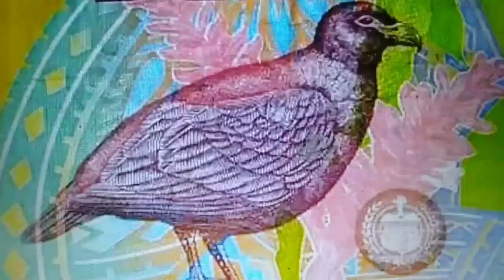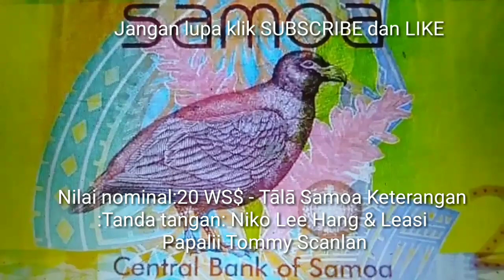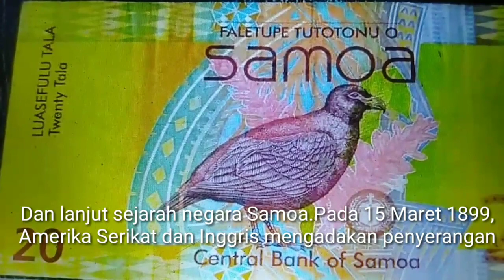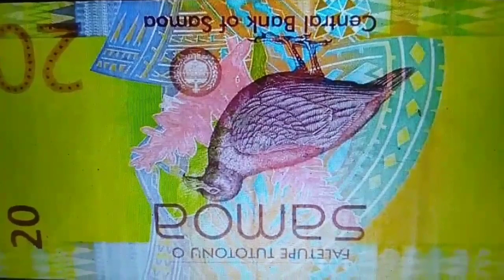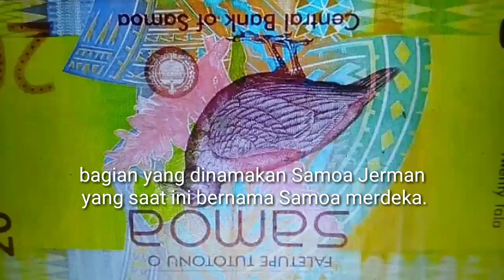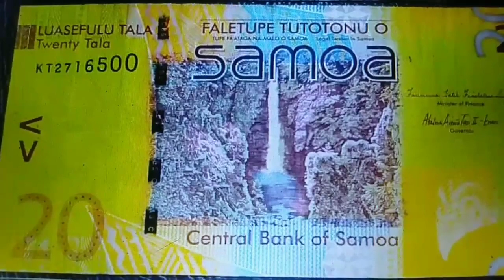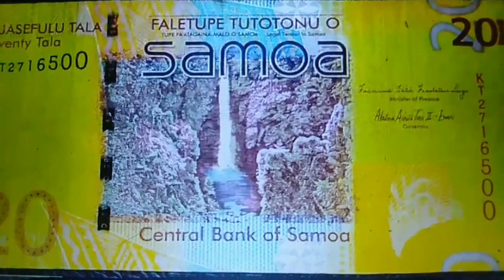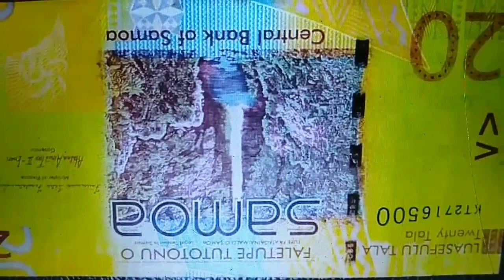SAYA BELI UANG SAMOA INI RP 113 JUTA